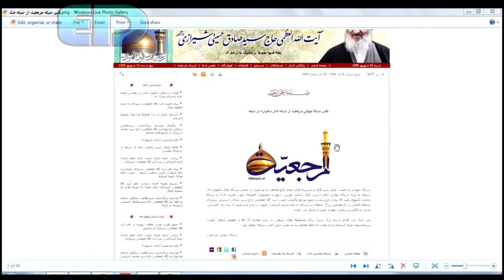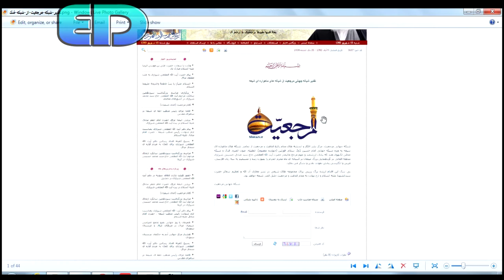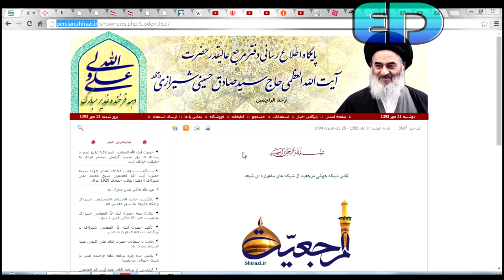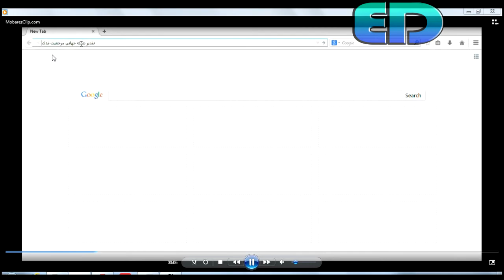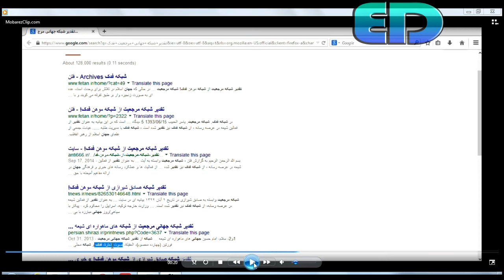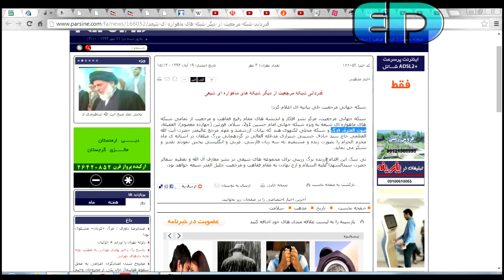S. Sadiq Shirazi - Verdeckung von Nachrichten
Offensichtliche Verdeckung der offiziellen Seite von Sadiq Shirazi ...